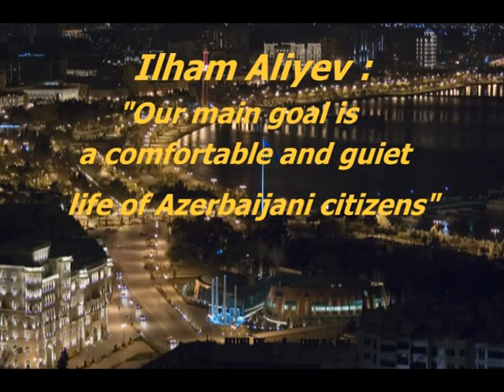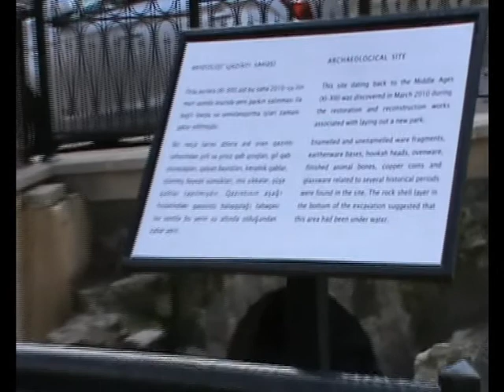Ilham Aliyev Our main goal is a comfortable and guiet life of Azerbaijani citizens